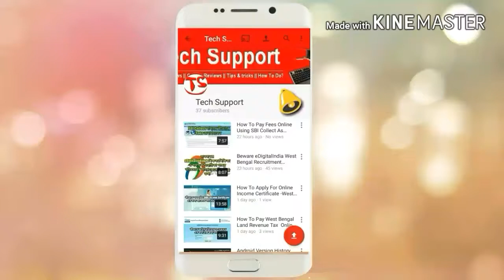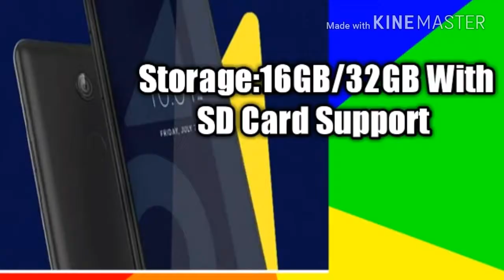10.or D at Rs. 4999/-A True Budget Smart Phone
Tenor introduced a new budget smart phone at only Rs.4999/-.It could be the best smart phone under RS.5000 as it's specification shows.It will be sale on 5th January 2018 on Amazon India.